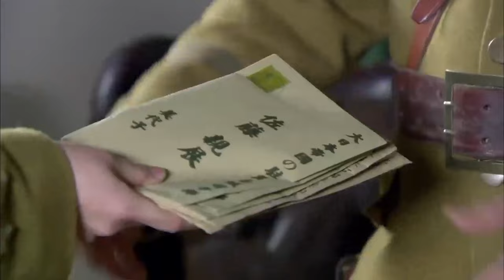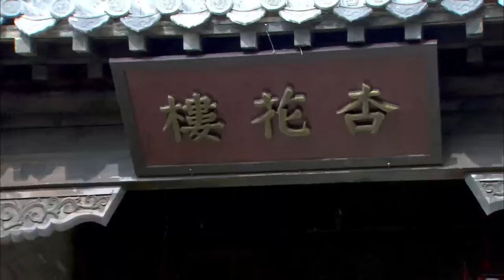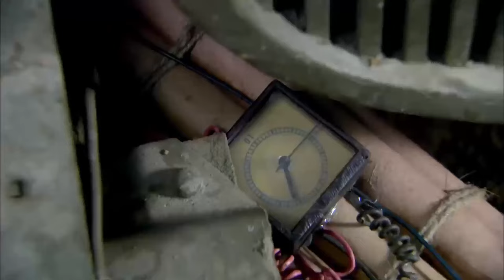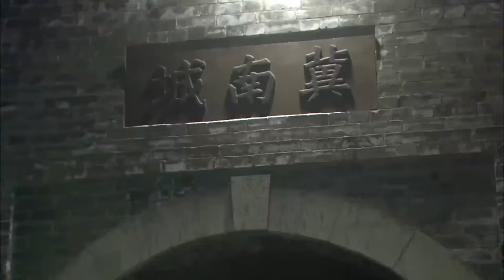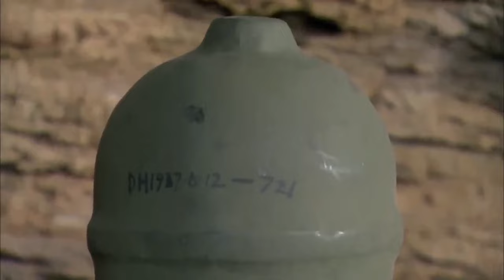【特務電影】日軍連番轟炸村子，特務小隊怒了，埋下地雷炸翻日軍！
視頻源於：blcx